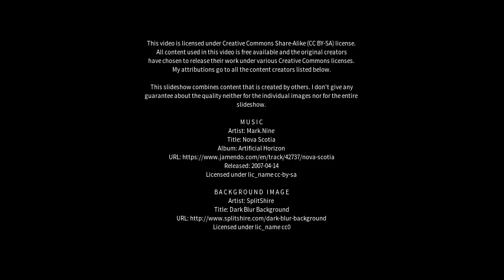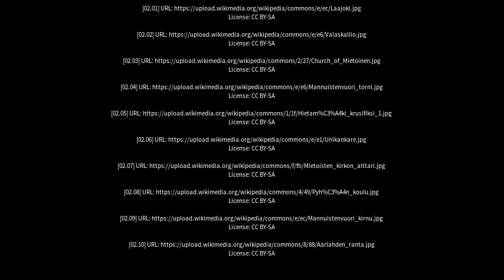Best places to visit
Best places to visit - Mietoinen (Finland) Best places to visit - Slideshows from all over the world - City trips, nature pictures, etc.